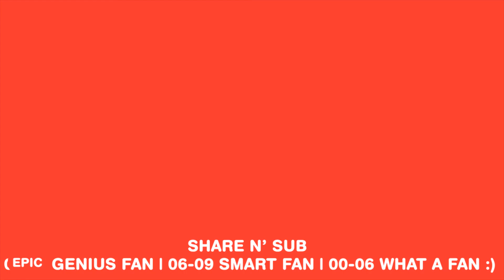Guess Jennifer Lawrence Movies - Fill in the Blanks - Hollywood Brain Teaser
Are you a big fan of the Hollywood actress Jennifer Lawrence? Have you watched most of the Jennifer Lawrence movies like "Passengers", "Mother!", "Red Sparrow" or "The Hunger Games".

In this "Fill in the Blanks" series, you have to guess the full names of 12 of the popular Jennifer Lawrence movies. Some of the letters from the names has been removed and you have to guess it in 10 seconds.

If you can guess most of it you really have an insatiable hunger for the games!

Other Channels

Epic Hollywood is where Hollywood meets Brain Teasers. Use your knowledge of Hollywood movies to solve these amazing addictive puzzles and riddles. Enjoy :)